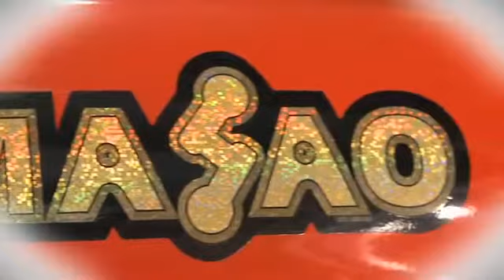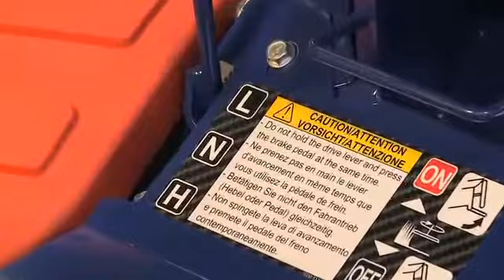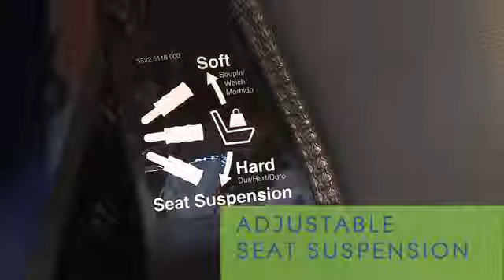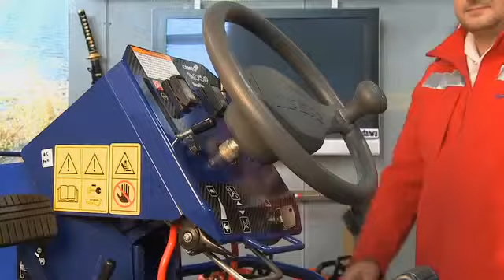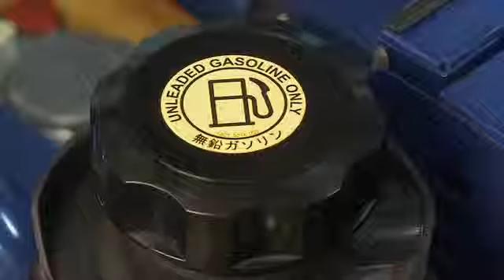Canycom CMX Brush Mower Machine Components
Canycom Brush Mowing Equipment